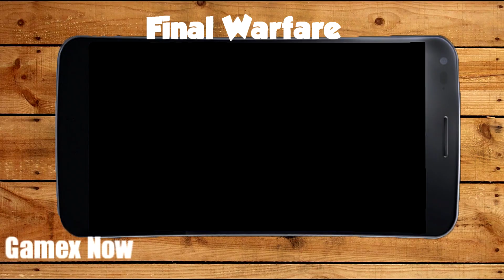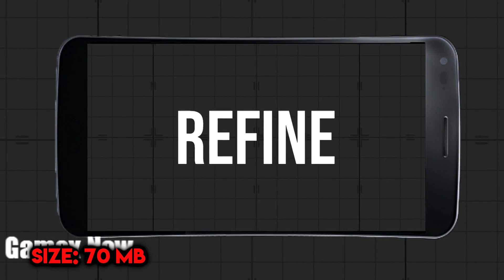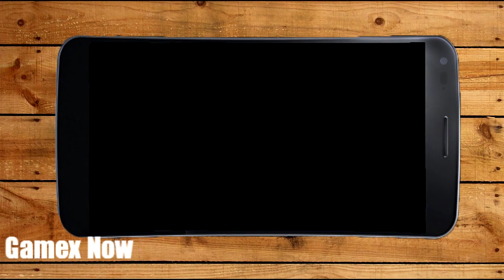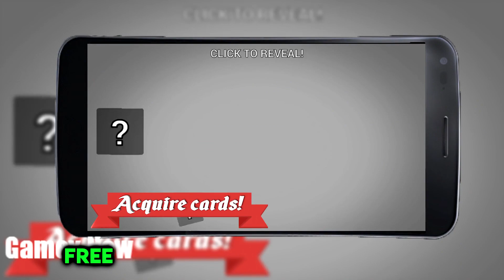Best Strategy Games For Android 2018 #4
Top 10 Strategy Games For Android 2018 [ Android / IOS ]

► Lordz.io Real Time Strategy Multiplayer IO Game /  Lordz.io - Medieval PvP Battle [ ONLINE / OFFLINE ]